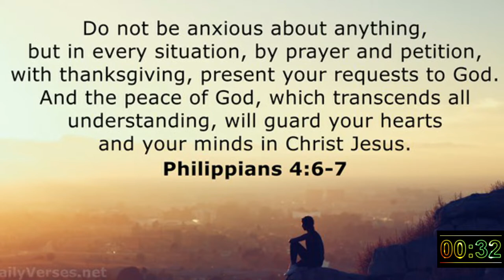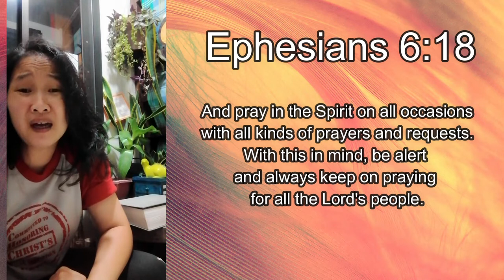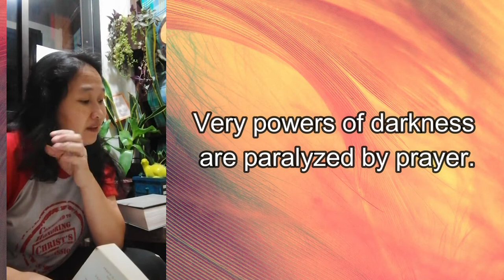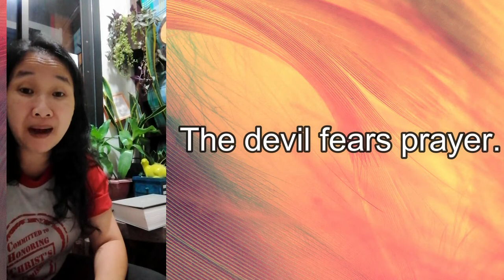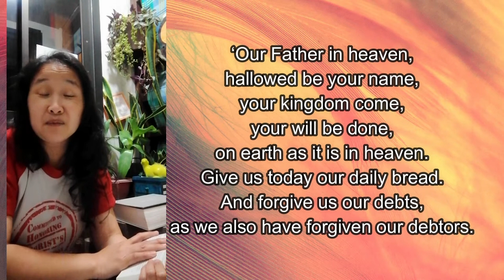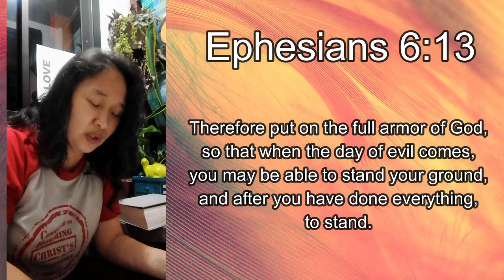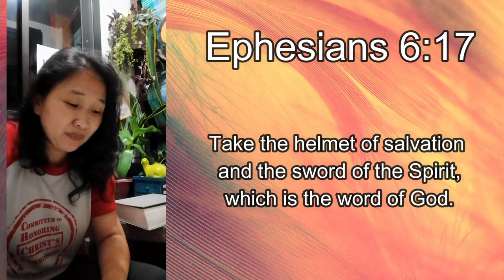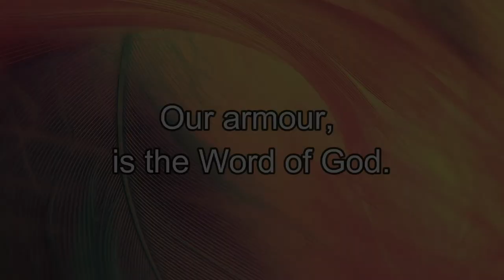WHAT THE DEVIL FEARS | CHCC MORNING PRAYER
Mapagpalang umaga muli! Le us begin our day with prayer and thanksgiving!
25MAY2021

God bless!